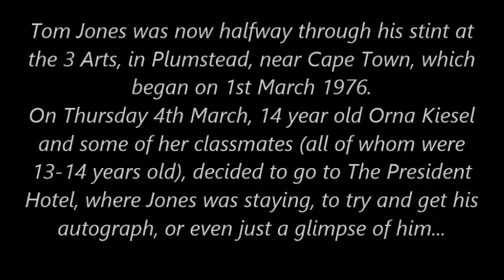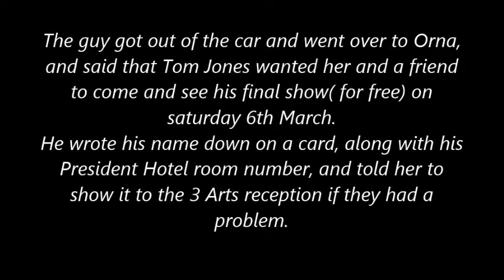TOM JONES CHILD RAPE CASE PT 2. THURS 4th MARCH 1976. JONES GIVES ORNA FREE TICKETS.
THE STATE v TOM JONES CAS 641/8/2014 .Charge-forced rape,statutory rape. On thursday 4th march 1976, 14 year old Orna and her 13 year old friend, went to The President Hotel in Cape Town, where TOM JONES was staying, to try and maybe get Jones autograph, or even just a glimpse of him...This is what happened that day.